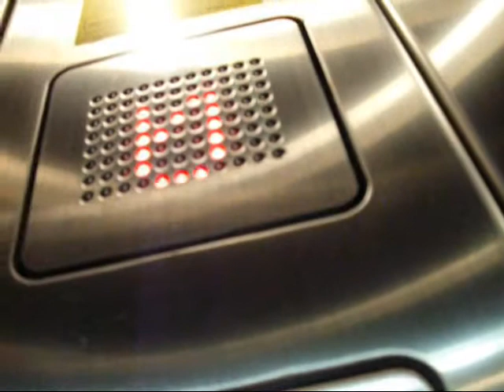schindler traction elevators at azrieli mall Tel-Aviv (triangle enterce elevators)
two Switzerland schindler elevators at azrieli mall tel-aviv.

the letter "ג" has a Hebrew letter.